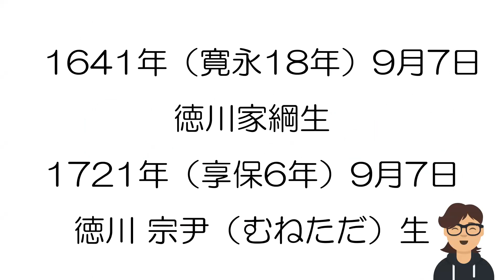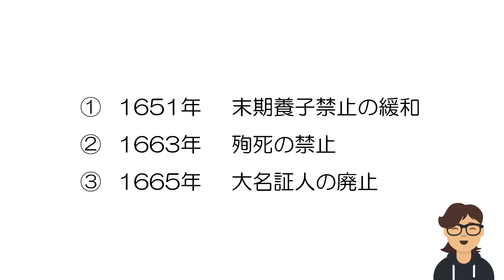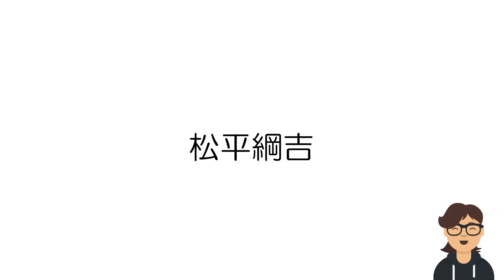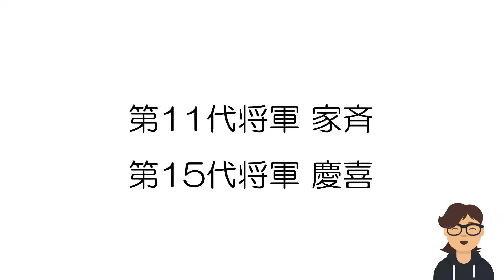あずまやの日日是好日 9月7日